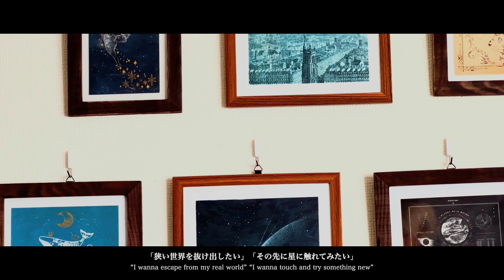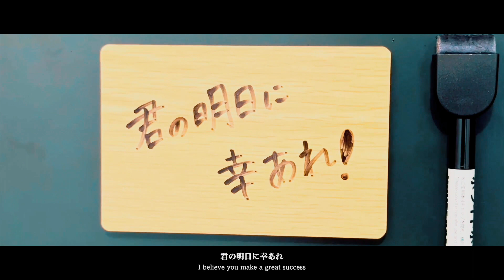L:crow - 「空白」Music Video【ENG sub】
L:crow Digital album「サイセイ」

●PROFILE
大阪出身 シンガーソングライター/マルチクリエイター
歌とラップ、ポエトリーを織り交ぜたスタイルと
ジャンルにとらわれないサウンドに
「生きてきた中で感じたもの」をテーマに音楽を発信している。
2020年に自身の体調不良から活動を休止、医師にADHDと診断され、自分のらしさ・特徴と向き合うことで2022年9月に活動を再開。
2023年3月、”再び生きることへの決意表明”をテーマに
Digital album「サイセイ」をリリース。

ソロシンガーとして活動する傍らデザインや撮影、編集、DTMなど多方面でマルチクリエイターとしても活動の場を広げている。別名義/零言（poetry rap）。

▫️8ヶ月連続MV制作企画
2023年4月27日より8ヶ月
毎月27日、Digital album「サイセイ」からMVが制作されます。
さらに1クリエイターとして映像編集は全て自身が担当します。

MUSIC
All Music & Lyrics by L:crow
Track：L:crow
Arranged by miyabi-gt(s:cod)
Recording & Mixing Engineer：Yoshida Keiko(Smile Music Lab)
Translator：Momo Moriyama

MUSIC VIDEO
Produced by L:crow
Edited by L:crow
Cast：Tsugumin,Ami☆